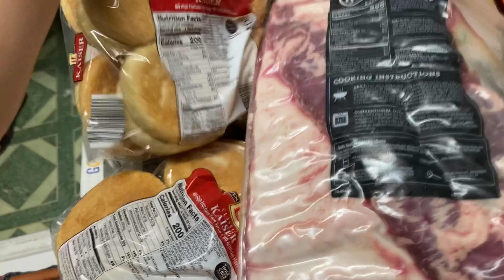Chồng em mê chợ Mỹ này mất rồi,Giá rẻ quá mà! A trổ tài làm thịt nướng theo công thức lạ